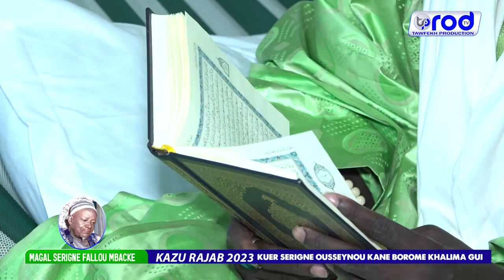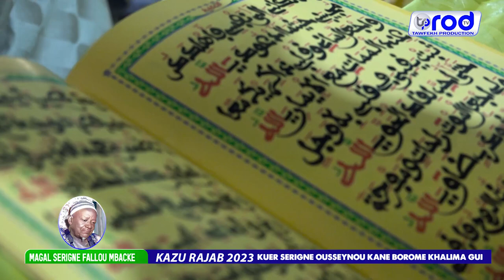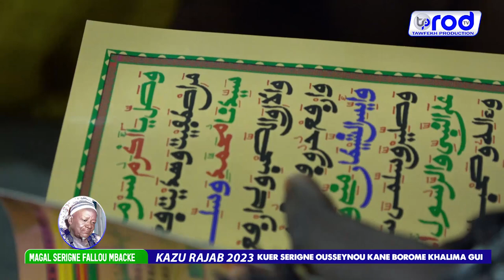MAGAL KAZU RAJAB 2023 KUER SERIGNE OUSSEYNOU KANE BOROME KHALIMA GUI